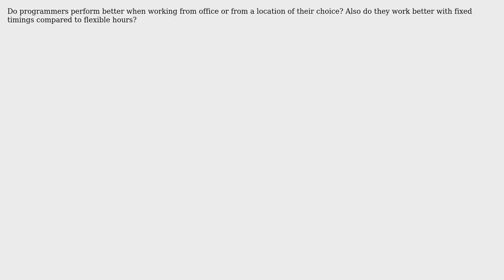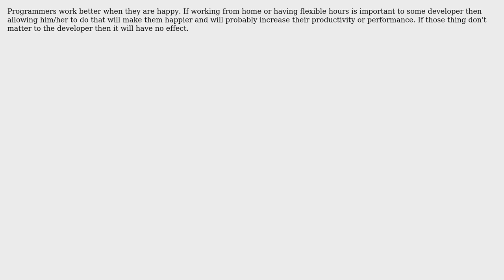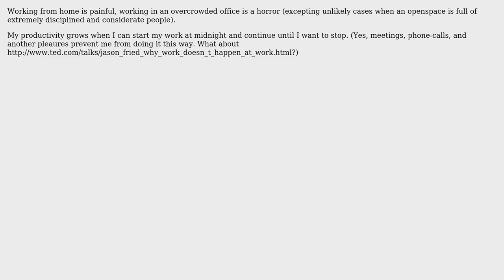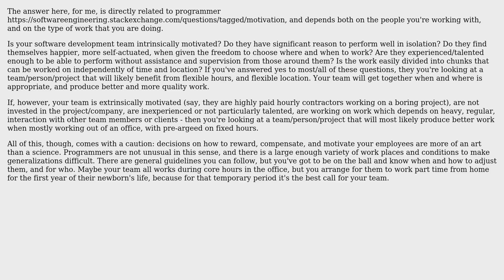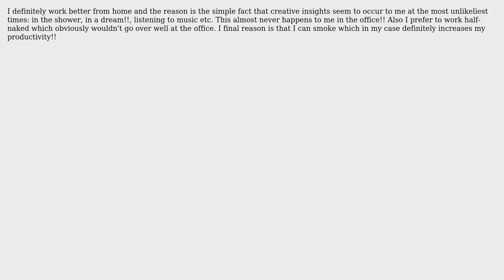Software Engineering: Programmer performance : based on location, timings (9 Solutions!!)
Software Engineering: Programmer performance : based on location, timings

With thanks & praise to God, and with thanks to the many people who have made this project possible! | Content (except music & images) licensed under CC BY-SA | Music | Images & others | With thanks to user whatsisname user programmx10 user Pemdas user Nerevar user Imran Omar Bukhsh user hotpaw2 user ennuikiller user chiurox user blueberryfields user bethlakshmi and the Stack Exchange Network Trademarks are property of their respective owners. You are responsible for your own actions.